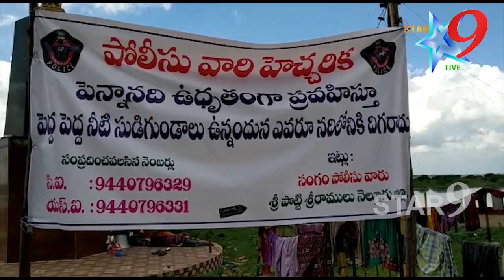నీటి తాకిడికి తగులుతుందని రాకపోకలు కూడా నిలిపివేశాం @ Star9tv News @ @ Sangam News @